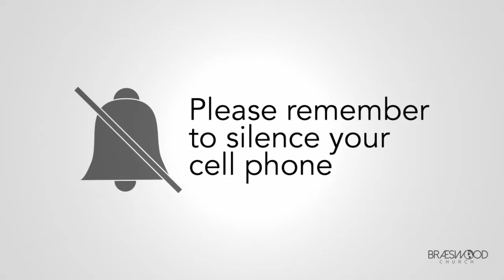NOW THIS NEWS 9.2.18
Braeswood Church News Bulletin Slide 9.2.18